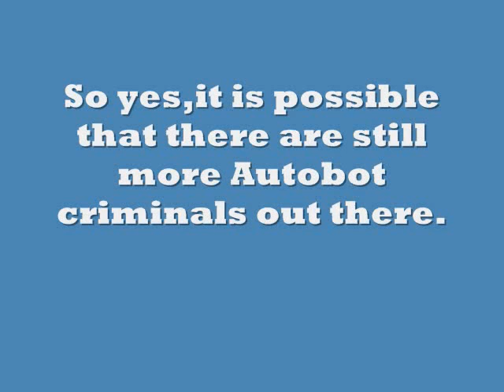It's possible to have more Autobot criminals out there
Mr. Beechen said that it's possible to have more Autobot criminals out there. That means that Nightra is not the only one.